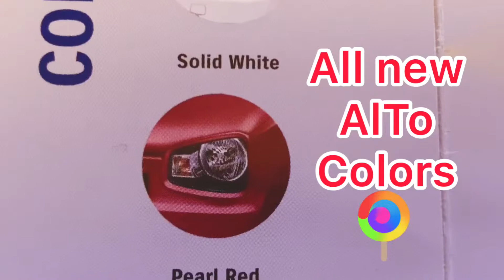Official COLORS available of All new Pak Suzuki Alto 660cc 2019 | must watch